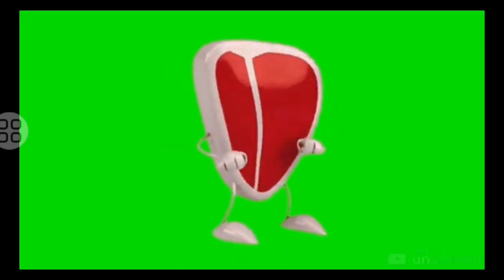Animals Green Screen Cartoon | All Stampede Crossover Birds cat lains Taiger lahen | Petss &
Animals    Green Screen Cartoon | All Stampede Crossover Birds cat lains Taiger lahen | Petss & Animals

Anmals Green Screen Cartoon | All Stampede Crossover Birds cat lains Taiger l

Animals stempede deapool | you never seen| std farm animal  all

Animals stempede deapool | you never seen|
 stempede green screen bard farm animal 3danimals
stempede ani
stempede animals are green screen video effet this time run by deadwood  with sound effect
| hopeto enjoy, guys thaks for watching

animals green screen cartoon video

animals green screen video

animals green screen
animals cartoon video
animals video
all anim
all animals
animals all
animals all video
cartoon video
green screen video
green screen
birds vedio
animal vedio
animals vedio
how to animals vedio